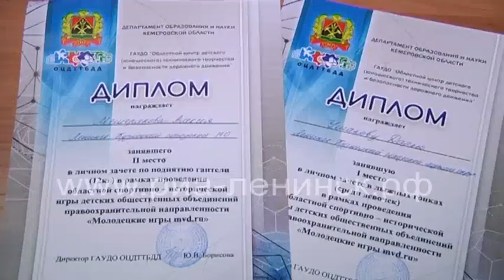Первый успех «Вымпела»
В областной спортивно-исторической игре детских объединений Кузбасса «МВД.ру» ленинск-кузнецкая команда «Вымпел» заняла второе место. Объединение правоохранительной направленности было создано на базе Дворца творчества в декабре прошлого года. Чем занимаются ребята и как им удалось стать призером областного конкурса, расскажем в следующем сюжете.